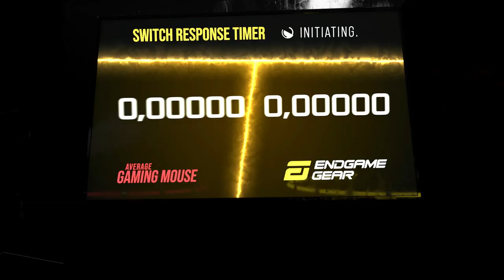Endgame Gear - XM1 Gaming Mouse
The Endgame Gear XM1 Gaming Mouse has been developed by esports veterans as an ultra-lightweight mouse with high-speed signal processing specifically suited to professional gaming athletes and ambitious gamers alike. To achieve accelerated click speed along with an ideal click feeling, the German-engineered XM1 combines a patented analogue switch contact algorithm with pre-sorted mechanical OMRON 50M switches. The result is an unparalleled switch response time of less than 1 millisecond.